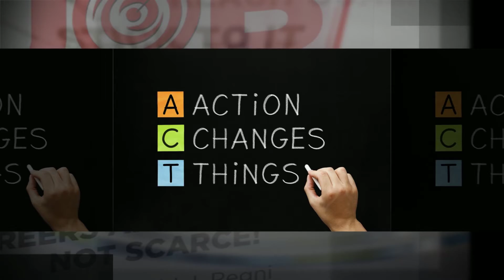Snag A Job | How To Find a Job You Love | How To Find A Job Fast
WHAT?
THE JOB BOOK will help you to reveal your true attributes, resulting in an abundance of career choices. This will prove to be an exciting and fulfilling ride!

RESULT
THE JOB BOOK will change your opinion and the minds of millions of readers who think jobs are scarce into a mindset that jobs are abundant. The reader will also learn to find meaningful job opportunities that fit, and how to best get there.

VALUE
THE JOB BOOK is for readers who value an utterly new and highly personalized, purpose driven career-finding approach. By the end of this career finding adventure, you will appreciate the discovery that your skills are welcomed by an abundance of job choices.

WHO?
THE JOB BOOK is for Students, Job Seekers, Career Professionals, Counselors, Libraries, Job Sources, Teachers, Employers and especially those wanting a job that will fit well.